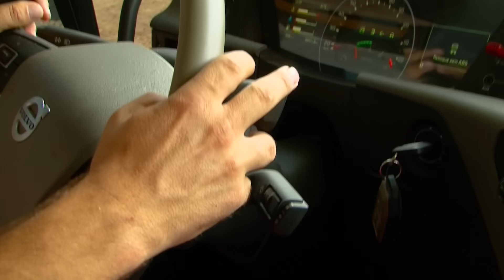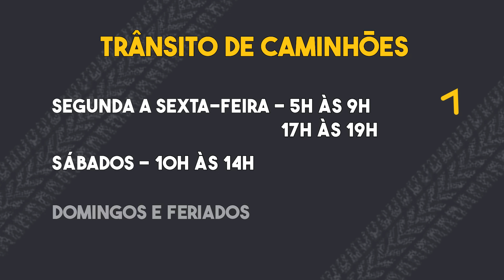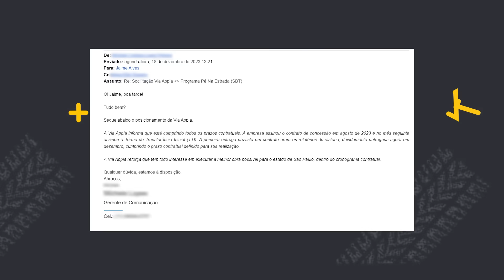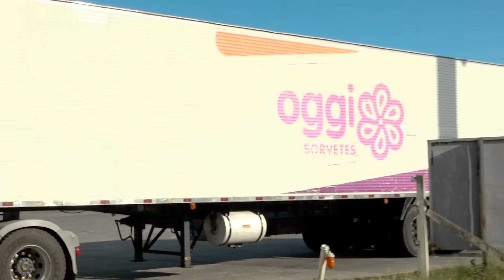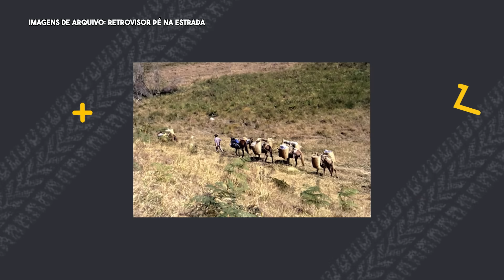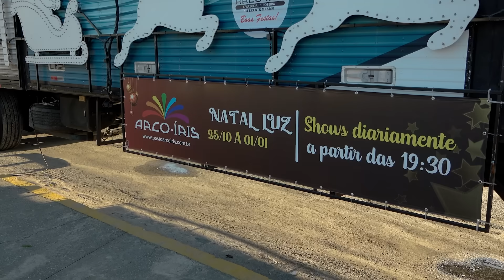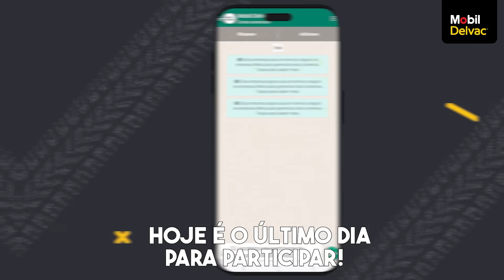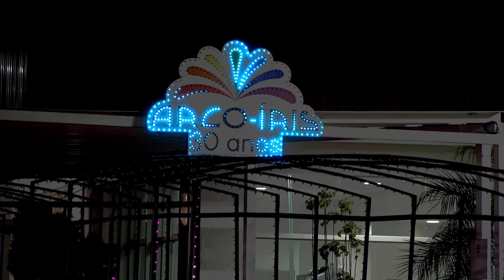Expectativa de conclusão do Rodoanel e evolução dos implementos no transporte de cargas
Atravessar a capital do Estado de São Paulo continua um transtorno para muitos caminhoneiros. E a alternativa, o Rodoanel Trecho Norte, ainda deve demorar muito. Motoristas falam das autuações na marginal do rio Tietê, nos dias e horários de restrições, por falta de opção para cortar a cidade. Mais uma vez o Pé na Estrada esteve em um trecho das obras do Rodoanel, paradas desde 2018, e constatou que continuam na mesma, só que mais deterioradas. Entretanto, em agosto deste ano, um leilão foi vencido por uma nova concessionária deixando ver uma luz no fim do túnel. Veja mais detalhes na reportagem de Jaime Alves.

Veja também: Assim como os caminhões, os implementos passaram por transformações, adequando-se às demandas do transporte. Lá se foram 250 anos, desde os tropeiros que transportavam com juntas de mulas, passando por veículos com tração animal, até chegar na década de 1920, quando começaram a surgir os primeiros caminhões carga seca com carrocerias de madeira, grade baixa. Hoje, existem implementos que atendem diversos tipos de segmentos e que contam com a ajuda da tecnologia para oferecer mais produtividade ao transporte de cargas. Acompanhe nos detalhes essa história na reportagem de Pedro Trucão.

Só circular com o veículo sem placa é que gera multa? Não é bem assim. Circular com ela apagada, borrada, encoberta ou com lama, ou seja, qualquer coisa que impeça sua visualização, também é passível de punição pelo Código Brasileiro de Trânsito. Paula Toco explica tudo no “Momento de Segurança” deste domingo. Não esqueça de seguir @paulatoco_notrecho no Instagram!

Rodando com Parceiros de Estrada Mobil Delvac em Lorena/SP, conheça a Isamar que é Master Drive e ajuda outros profissionais do volante a se aperfeiçoarem no segmento. Não esqueça: a promoção Sua Boleia tem História termina dia 31/12/2023. Estamos torcendo por você!

Bora começar 2024 com carga no bruto? Então anote as dicas de agregamento da TransTruck e TDF Transportes.  Tem também os alôs e o quadro Retrovisor.

Feliz 2024 pra você e sua família! Pegue carona rumo ao novo ano com o Pé na Estrada, domingo, SBT, às 7 da manhã!